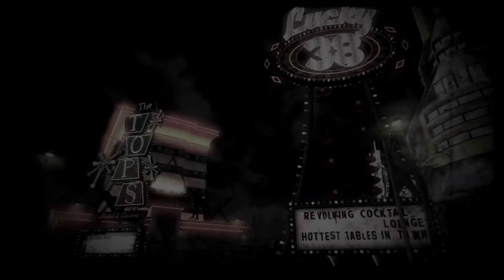Let's Play Fallout: New Vegas - Ep 0 - Trauma in the Brain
S.P.E.C.I.A.L. - that spells Lightweight Alert Coyote Stain Resistant Diplomat Know-It-All Under Control Stacked Deck